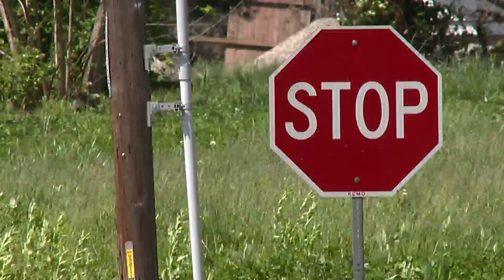‘I kept yelling at her to stop’: Witness describes horrific moment woman ran over, killed man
A woman in Kansas City claims she saw a woman running over a man nearly two dozen times, killing him.